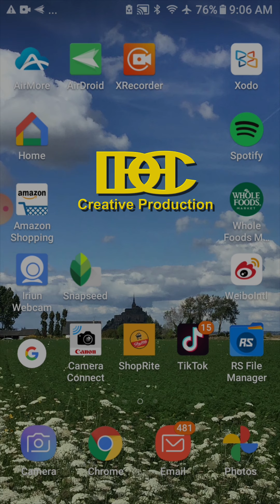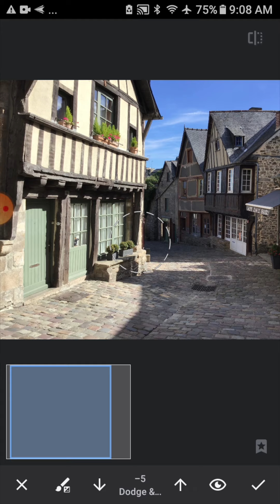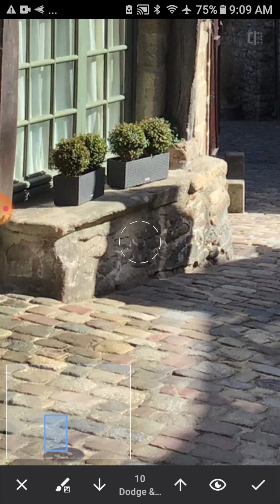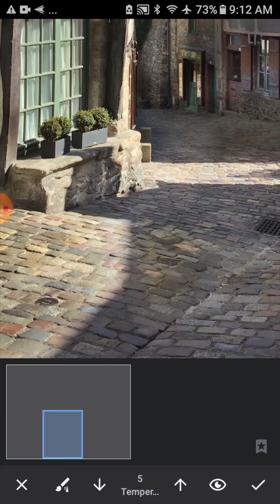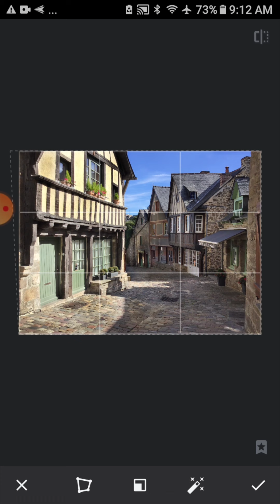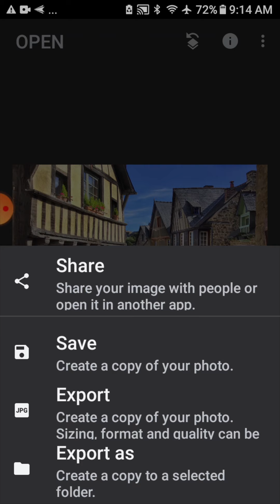Snapseed Tutorial: Dodge and Burn Tool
Here is how I use Dodge and Burn tool in Snapseed to fix a high contrast image.